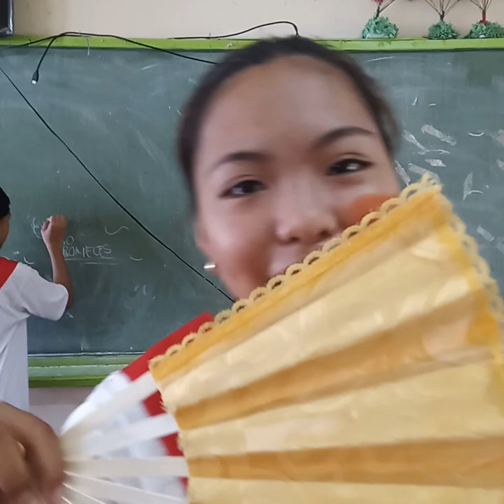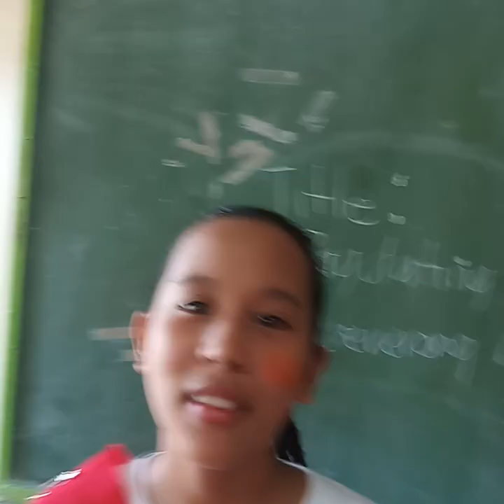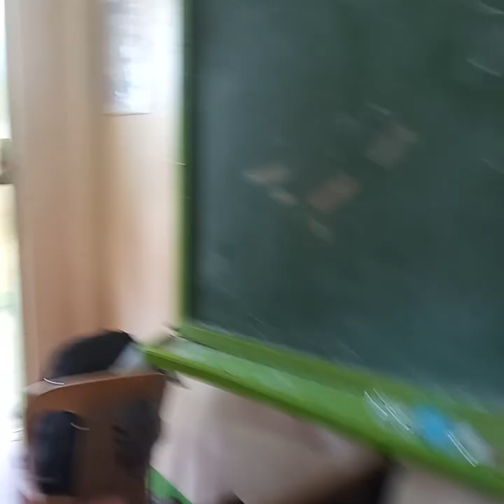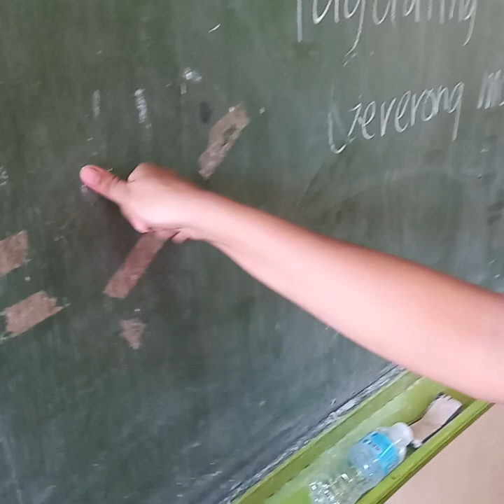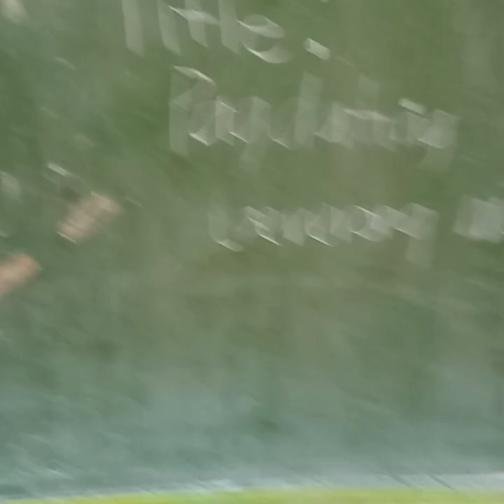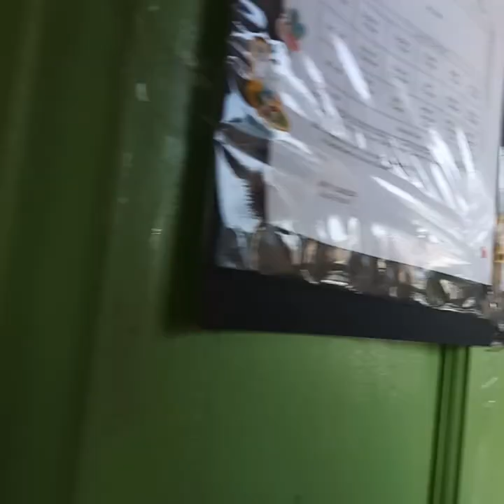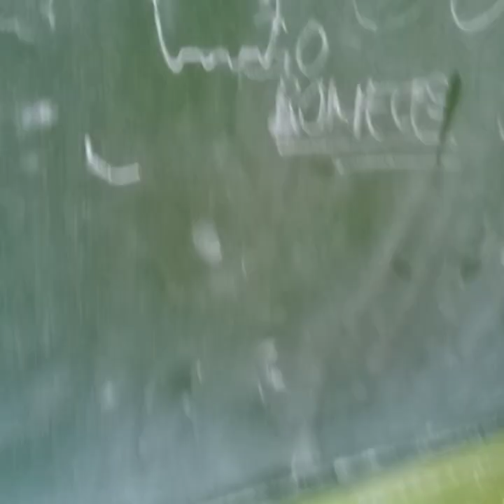8 SPA ROMERO!!!!, Zum gali gali, getting ready for florante at laura🦁